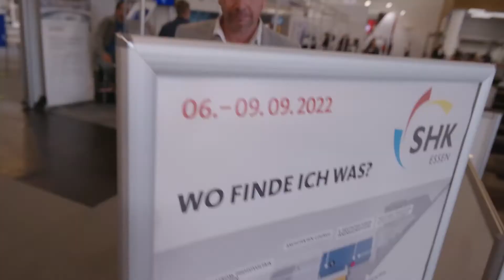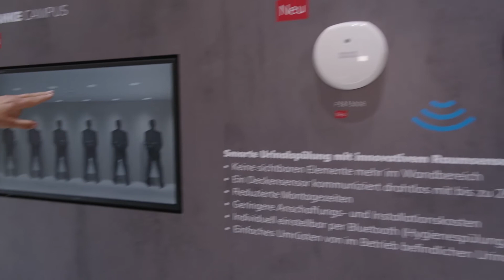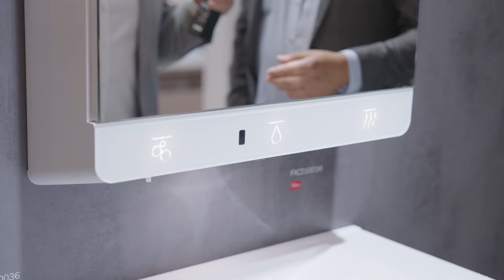Innovatieve producten van KWC FRANKE | Saniman op SHK 2022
Gertjan Buitenhuis showt een superslimme keukenkraan en haalt Rob daar nou cola uit de keukenkraan?... We bezoeken de SHK stand van KWC Franke.

Wasco is de meest klantgerichte groothandel in verwarming, sanitair, airconditioning, ventilatie en onderdelen. Met meer dan 50 jaar ervaring is Wasco een begrip in de installatiebranche. Wasco ontzorgt haar klanten met nuchter en vakkundig advies, verrassend innovatieve oplossingen en een snelle, foutloze levering.